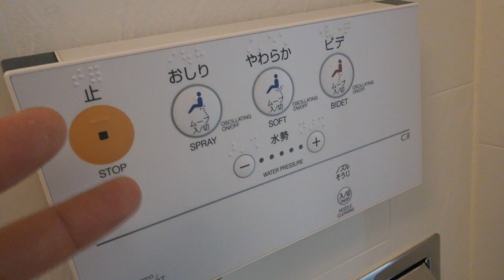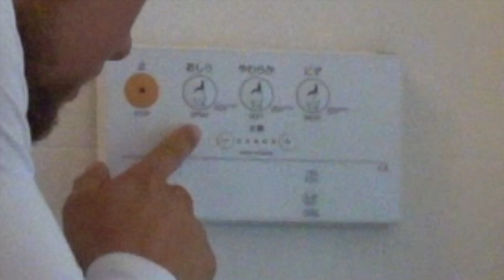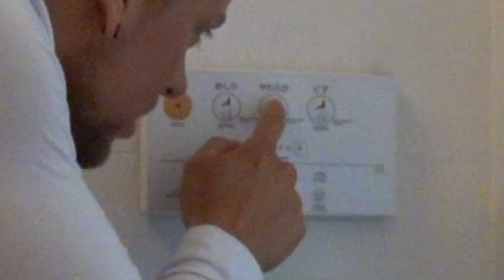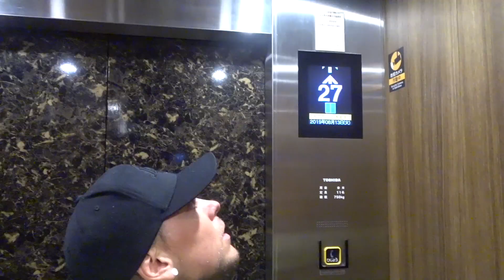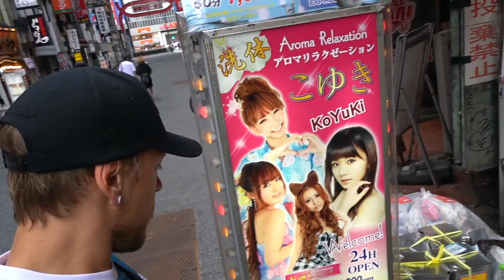Die Japanische POPODUSCHE | Danny allein in TOKIO 🇯🇵 | Daily VLOG #2